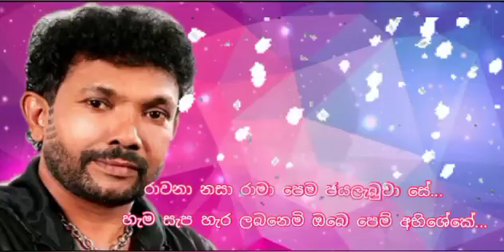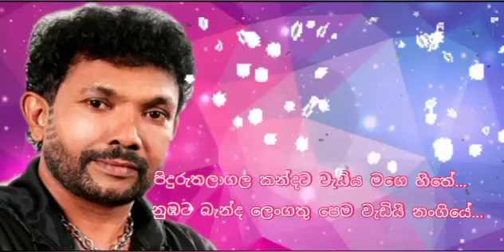සෙනෙහසේ මුට්ටියෙන් - ලක්ෂ්මන් හිල්මි (lyrics video) senehase muttiyen - lakshman hilmi